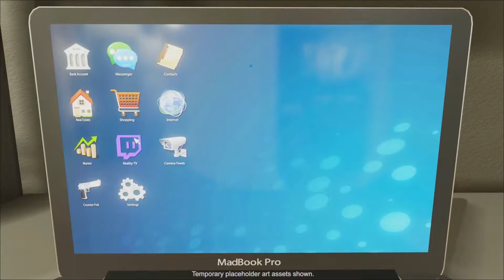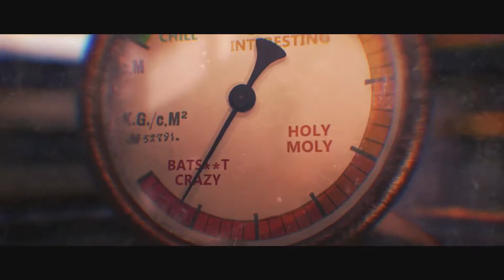Top 10 Games 2018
Here is my top 10 games for 2018 that you can play with me in the future. For more information about a specific game, check the trailer's YouTube channel or website.